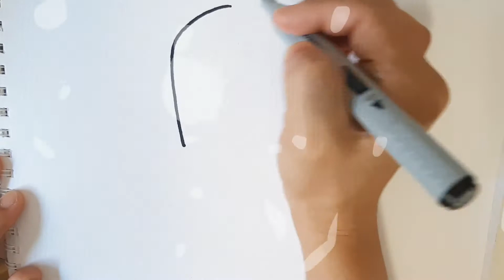how to draw the minion and colouring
Hello everyone
I would like to show how I paint Thomas and friends